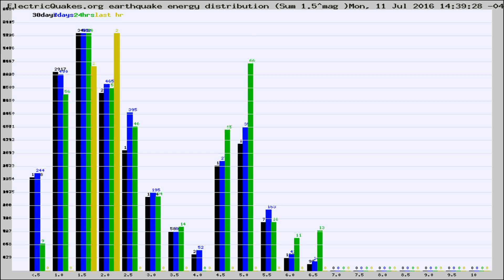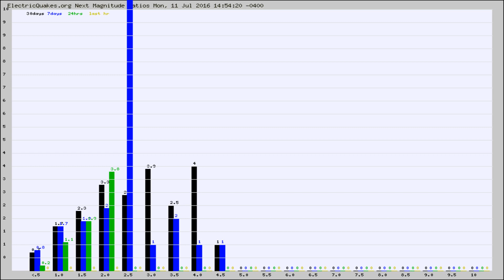Todays_Hourly_World_Earthquake_Statistics_from_ElectricQuakes.org_07-11-16+15:02:01